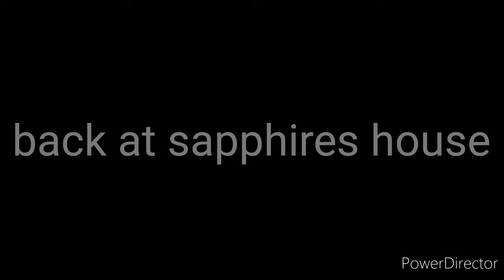Satom episode 4|Not Again......|(ft. Stuffy studios) sad song by we the kings nightcore version